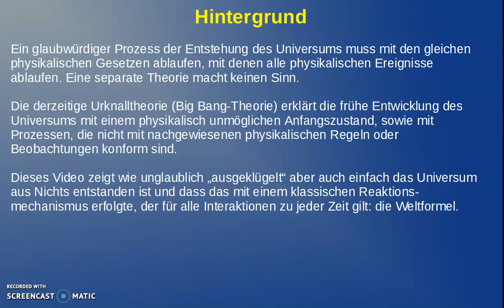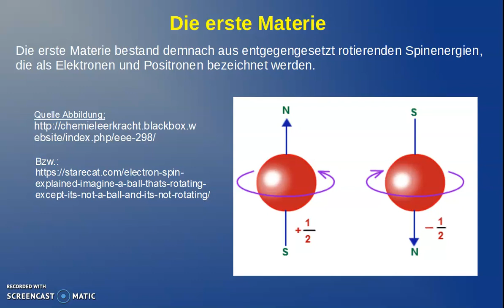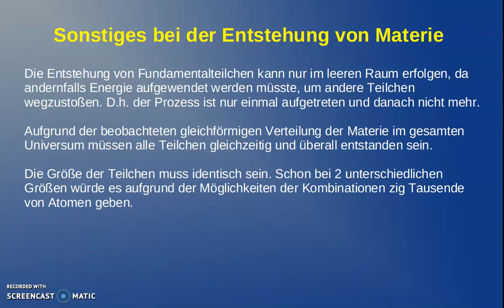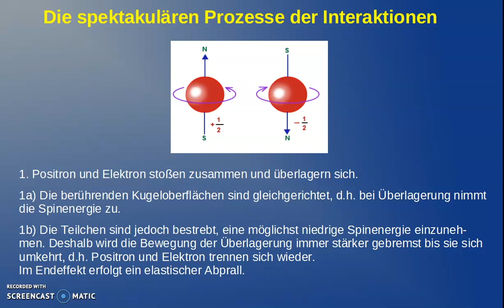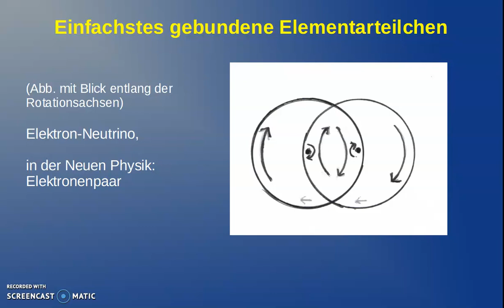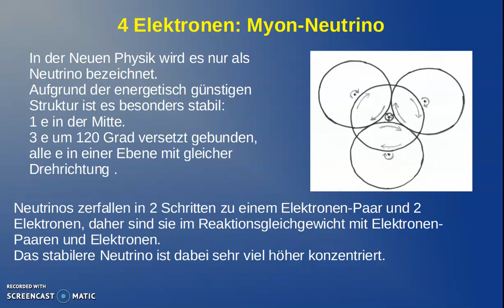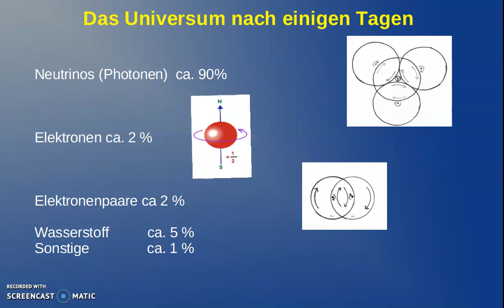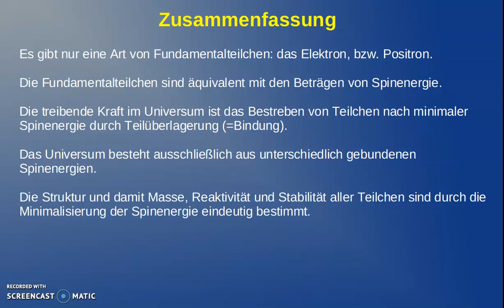B2 / K1 Doku: Urknall (Big Bang) - Theorie der Neuen Physik mittels Weltformel garantiert bestätigt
Die Physik- Doku B2 der Neuen Physik wird anhand der Weltformel wissenschaftlich erklärt, wie Energie und Materie in unserem Universum aus Nichts entstanden sind.  Es gibt dafür nur einen einzigen möglichen Prozess, der mit Beobachtungen und nachgewiesenen physikalischen Gesetzen vereinbar ist.
Dieser Prozess besagt, dass Elektronen und Positronen paarweise aus entgegengesetzt rotierenden voll überlappten Spinenergien durch Separierung entlang der Rotationsachse entstanden sind. Die Beträge der Spinenergien werden als Materie bezeichnet.
Die derzeitige Theorie, d.h. Urknalltheorie oder Big Bang -Theorie verletzt dagegen nachgewiesene physikalische Gesetze und ist daher nicht möglich. Außerdem muss aufgrund der gleichförmig verteilten Materie im Universum überall im Universum gleichzeitig Materie entstanden sein. Eine Inflation oder Ausdehnung des Raums lässt sich nicht mit physikalischen Regeln vereinbaren.
Die gebildeten Elektronen und Positronen haben sich in kurzer Zeit zu subatomaren Teilchen gebunden: zunächst Elektronenpaare (2 Elektronen),  dann Myonen (3 Elektronen) und die besonders stabilen Neutrinos (4 Elektronen). Die Bildung anderer Teilchen wird später gezeigt.  Die Konzentration der stabilen Neutrinos ist schätzungsweise derzeit über 95 %.